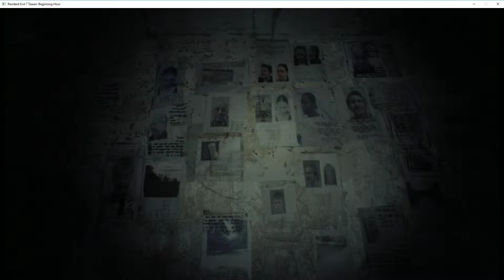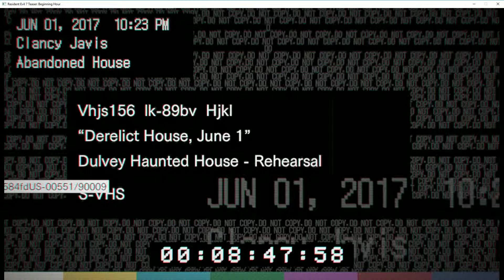Resident Evil 7